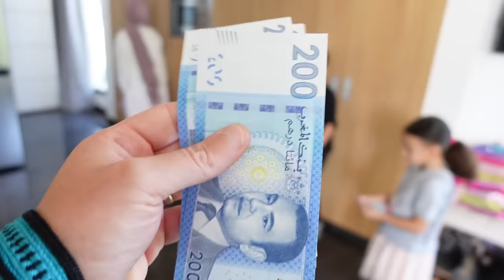24H pour KAMILIA et TATA HABIBOUCHA ou NOUS DEVONS DIRE OUI ! TATA VEUT un MARI RICHE